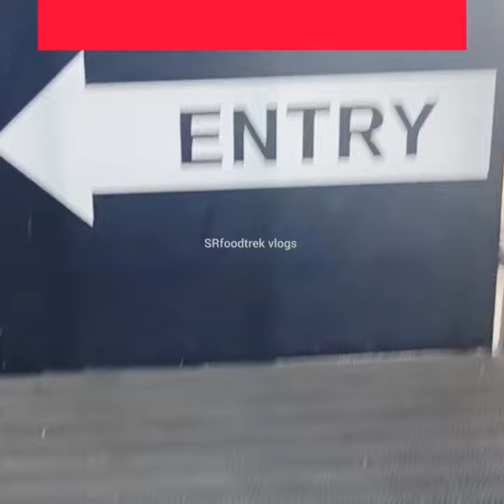Best unlimited buffet 😍 | Madhya Pradesh | India | Indian food | Pizza | Heydeli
Hello friends,

You will see food and travel videos on my channel.

Best unlimited buffet 😍 in 340 available at Heydeli Indore, Madhya Pradesh. Prices may vary after evening for buffet.

There are so many delicious varieties of food available & this makes you visit here again and again.

Video is helpful for:

unlimited panipuri,
unlimited chat,
panipuri,
unlimited buffet,
unlimited buffet in indore,
best place to visit in Madhya Pradesh
best place to visit in indore,
unlimited buffet under 500,